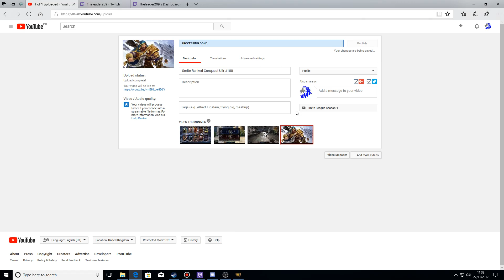Smite Ranked Conquest Ullr #102